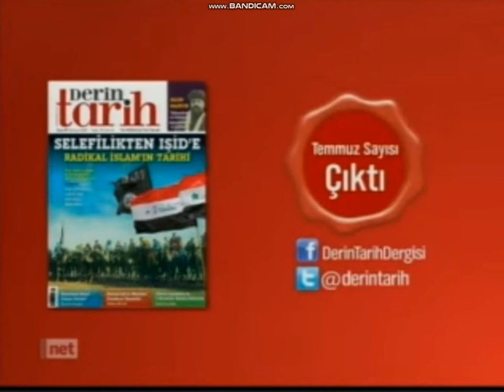TVNET - 広告の生成（2014年7月25日）2-2